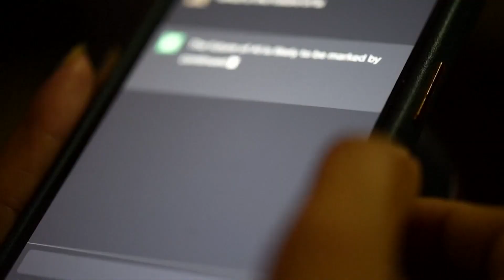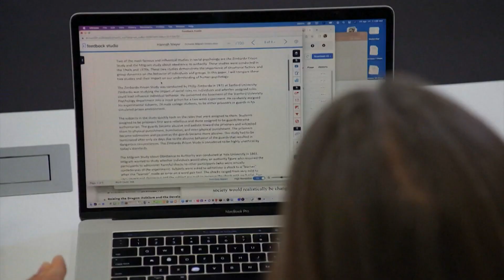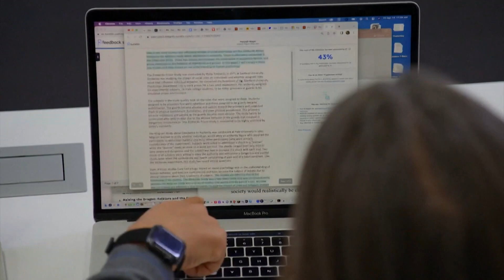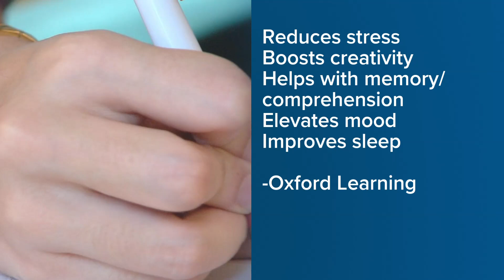Can plagiarism-detecting software accurately flag AI-generated work? One teacher puts it to the test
While programs designed to flag plagiarized work grapple with AI-generated documents, some students are getting their work flagged without plagiarizing or using AI.